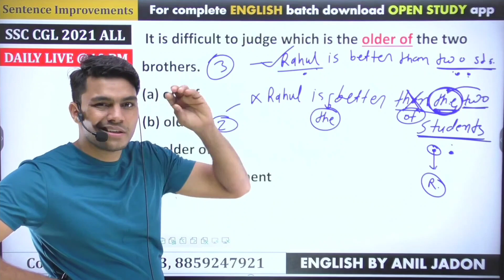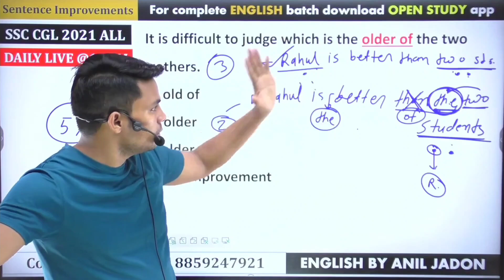मेहनत करनी ही पड़ेगी, यही सत्य है। BY ANIL JADON SIR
1.  A.  OPEN STUDY APP LINK -

2. FOR FREE PDF & INFORMATION - JOIN OUR TELEGRAM -
     A.  Open Study telegram channel link

3.  OUR ENQUIRY  & WHATSAPP  NO.

5. ENGLISH II 30 दिन 30 मैराथन II PLAYLIST II ANIL JADON SIR

6. DAILY VOCAB SHOW II PLAYLIST II BY ANIL JADON SIR

7. ENGLISH FOUNDATION COURSE II PLAYLIST II BY ANIL JADON SIR

COMING SOON.
1. ENGLISH BOOK BY ANIL JADON SIR
2. ENGLISH FREE MOCK TESTS
3. MATHS FREE CLASSES
4. REASONING FREE CLASSES
5. GK/GS FREE CLASSES
6. COMPUTER FREE CLASSES
7. ANIL JADON SIR OFFLINE BATCH
8. ANIL JADON SIR GIVE AWAY